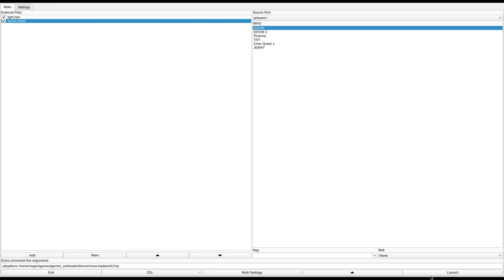DOOM 1 - NOVA.WAD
called "NOVA.WAD" in the /idgames FTP.
created by Bob Lange on May 12th, 1994.
from the .txt file included with the WAD:
"Nova started out as a test platform to experiment with cut'n'paste ops and rotation in DEU 5.1, and somehow grew into a deathmatch level. Dark and ominous. And no STARTAN3!"